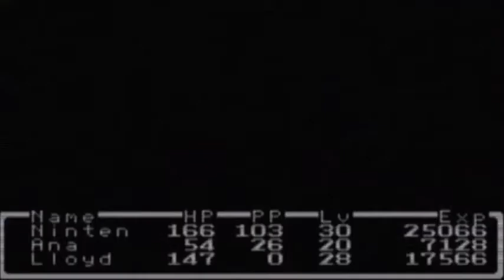Let's Play Mother Episode 18 -- Just Deserts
We take a trip to the Advent Desert and take not one, but a few plane rides!